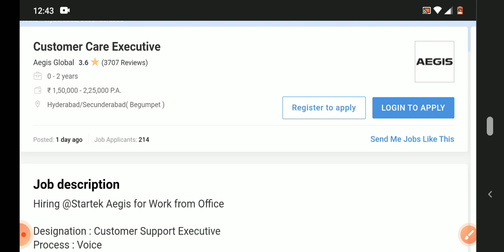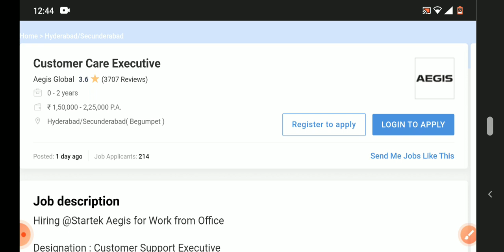latest jobs in aegis recruitment Hyderabad 2021/fresher's/inter,degree eligibility/apply now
Hyderabad jobs
banglore jobs
Degree jobs
pg jobs
freshers jobs
bank jobs
pool drive
job
campus drive
Delhi jobs
Pune. jobs
voice jobs
executive jobs
associate jobs
executive jobs
backend jobs
Genpact jobs
Amazon jobs
Wipro jobs
tcs jobs
tech Mahindra jobs
cognizant jobs
Deloitte jobs
dell jobs
test pattern

backend jobs

experience jobs